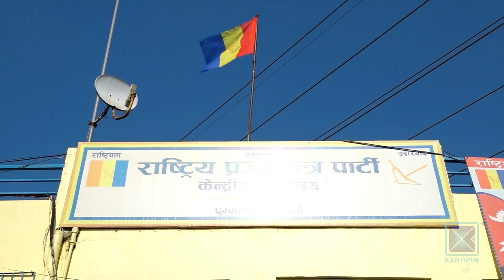राप्रपामा शक्ति संघर्ष : अध्यक्ष लिङ्देन र महामन्त्री राणाबीच चुलिँदो विवाद || KantipurTVHD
राष्ट्रिय प्रजातन्त्र पार्टीभित्र आन्तरिक कलह चुलिएको छ । अध्यक्ष राजेन्द्र लिङ्देन र महामन्त्री धवलशमशेर राणाबीचको शक्ति संघर्ष चुलिँदै जाँदा विवाद सार्वजनिक भएको हो । महामन्त्री राणाले संगठन विभागमार्फत् शक्ति सञ्चय गर्ने र लिङ्देनले इतर पक्षलाई कमजोर बनाउँदै आफ्नो पकड कायम राख्ने सिलसिला चलिरहेको छ ।